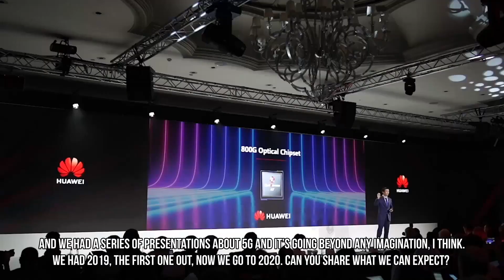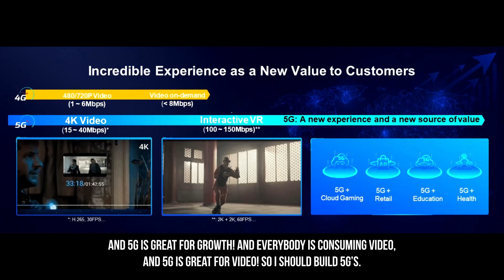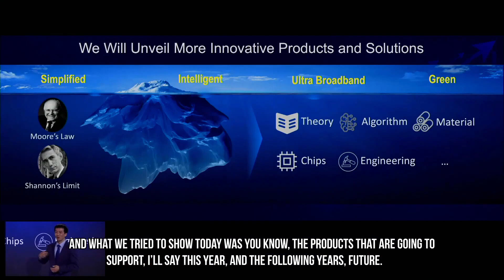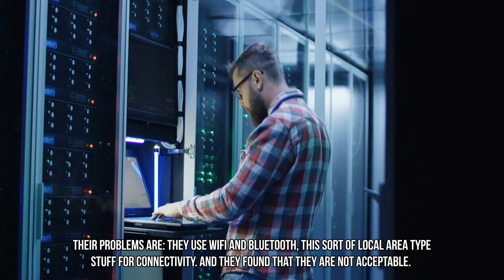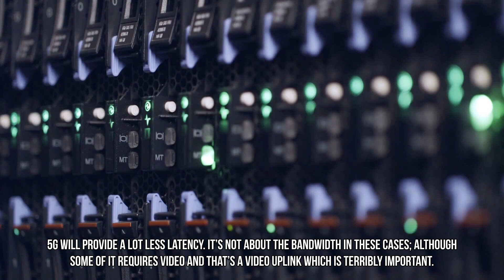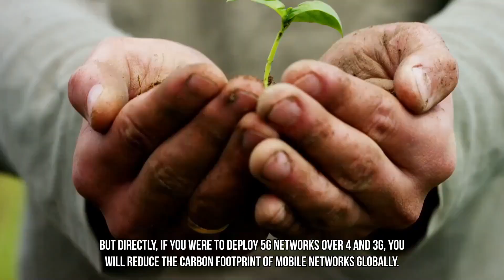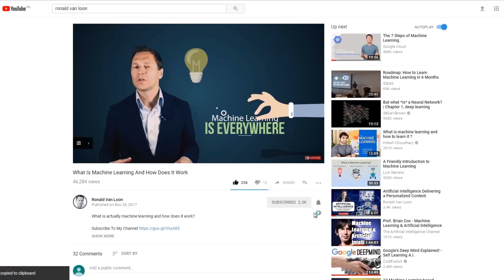5G is Transforming Industries & Reduces Carbon Emission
Paul Scanlan, Huawei CTO, and Ronald van Loon talked about how 5G is Transforming Industries & Reduces Carbon Emission.